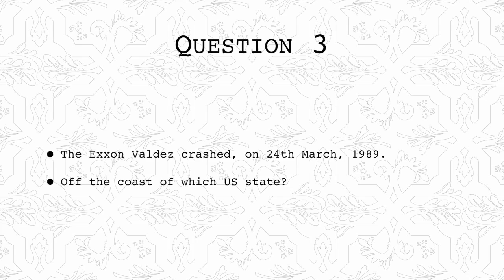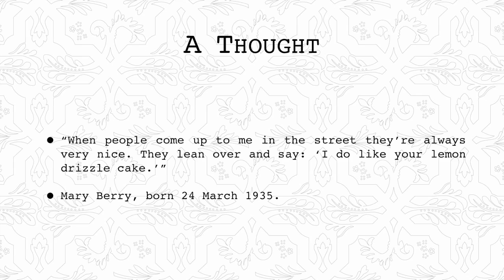24th March 2016 Teaser